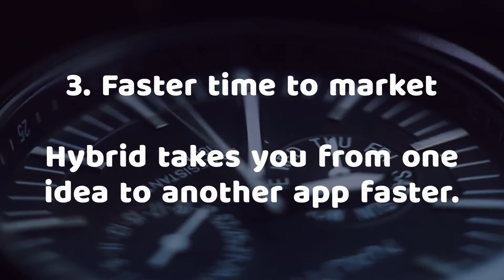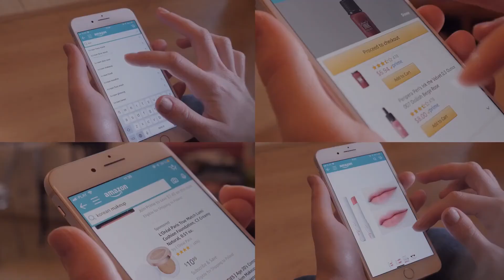An Overlook to the Future of Hybrid App Development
Did you know? The mobile app will gain revenues up to $935 billion by 2023. And this market revenue will further drive hybridappsdevelopment.

Hybridapplications are a combination of both native and webapplications. The reason so many businesses go with hybrid is that hybridmobileapps cost less than nativeapps.

Moreover, hybridappdevelopment offers many advantages. Some of them are: Code reuse, Faster time to market, Low Cost Of Development, Offline Availability, and many others.

From Uber to Gmail, there are multiple examples of hybrid app development. Some future applications of hybridappdevelopment expected in 2021 are

1. Fintechs
2. On-demand Apps
4. Music Streaming Apps

The future of hybrid app development will look bright and significantly different from present technologies. It will offer businesses a good future performance by providing unique solutions.

To develop a high-performing hybrid mobile app, you need a reliable development partner who can make use of this technology appropriately. You can contact PixelCrayons - a mobileappdevelopmentcompanyinIndia. They offer comprehensive mobileappdevelopmentservices to clients across the globe.

PixelCrayons is an Award Winning web and mobile app development company based in India. Since our establishment in the year 2004, we have developed many successful web and mobile app development solutions to clients spread all across the world.

With the help of our YouTube channel, we inform our viewers about different products and services we provide. In addition to this, we share various informative content to keep our viewers abreast with latest technological advancements.